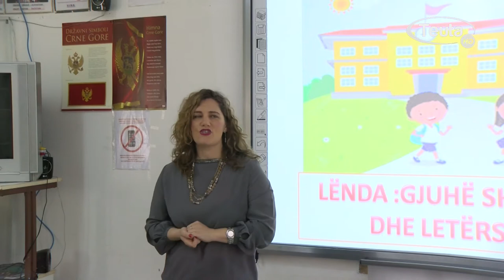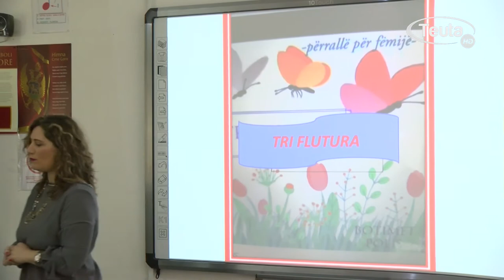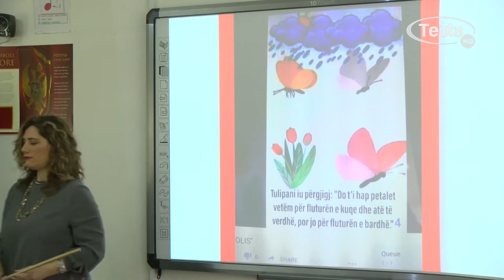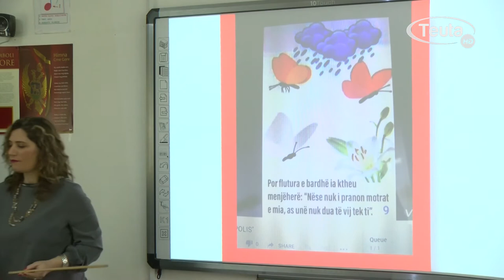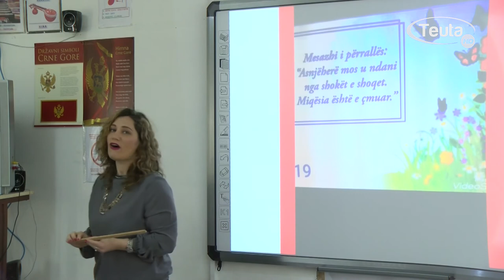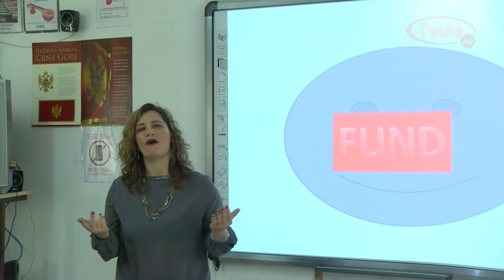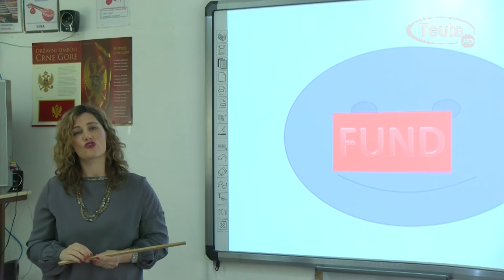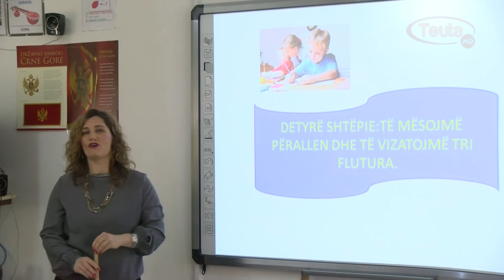Amanda Zejnelaga/Gj. shqipe - klasa e I-rë, mësimi 16